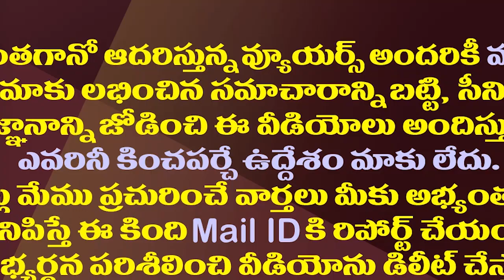చంద్రబాబు మంచి ఛాన్స్ మిస్ చేసుకుంటున్నారా?| Chandrababu Missing Out Golden Chance To Defeat YSRCP